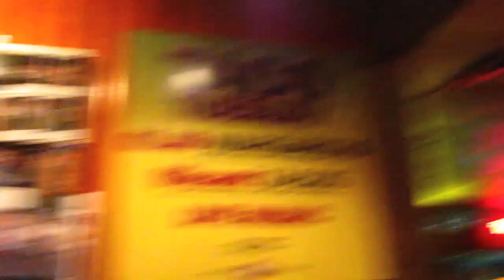The EVIL Kitty (10.31.09 - Day 184)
help support the vlogs and keep them going! - you get free stuff too! Totally evil cats... are not cool.